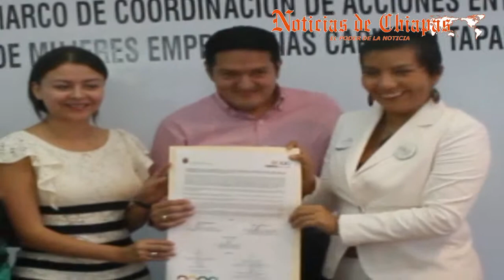Firma convenio SDFSyEC y AMMJE capitulo Tapachula